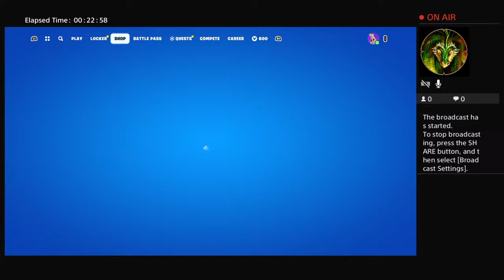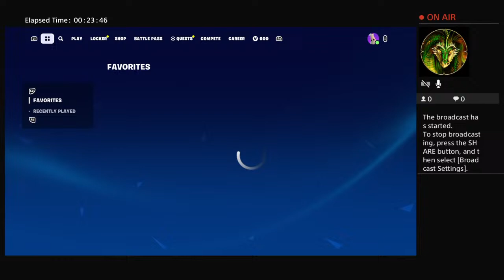Watch me Earn $$$$